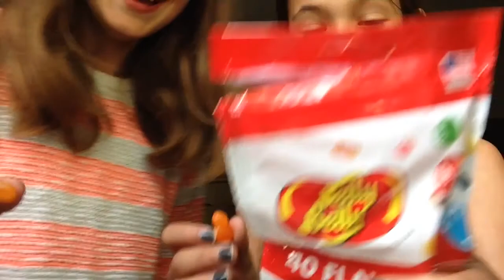The jelly Bean Challeng